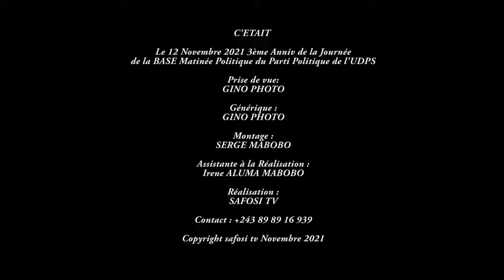HONORABLE JEAN MARC KABUND DE L'UDPS FATSHI ALOBELI BA RÉALITÉS YA RDC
JOURNÉE DE LA BASE DU 12 NOVEMBRE 2021 À LIMETE 12 ième RUE AU SIÈGE DE L'UDPS FATSHI